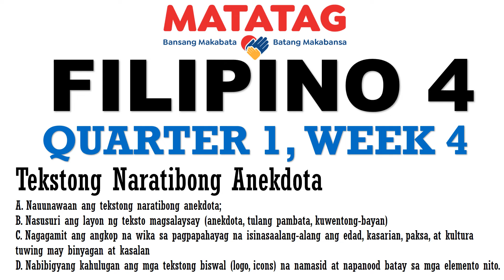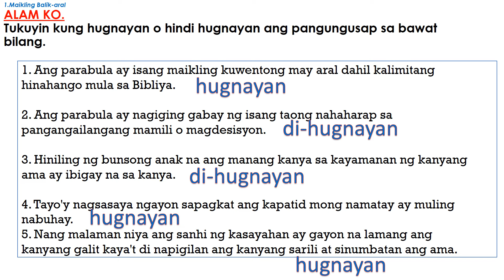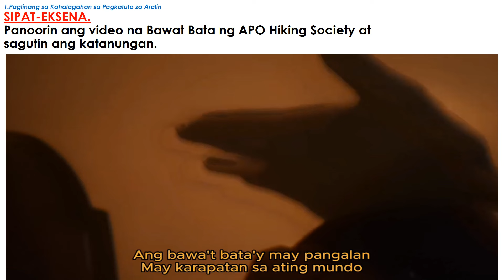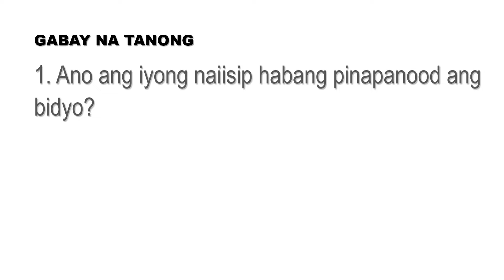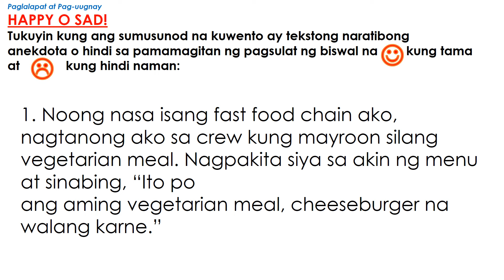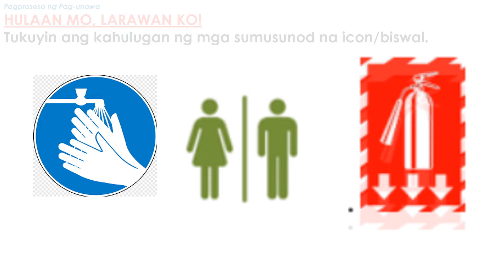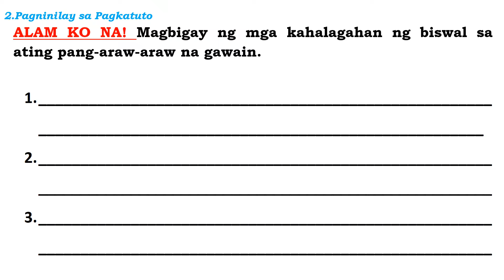FILIPINO 4 QUARTER 1 WEEK 4 MATATAG CURRICULUM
MATATAG CURRICULUM
FILIPINO 4 QUARTER 1 WEEK 4
PAUSE AND DISCUSS po ang purpose ng video na to :P
Pasubscribe po para sa iba pang subject na iuupload salamat po :P